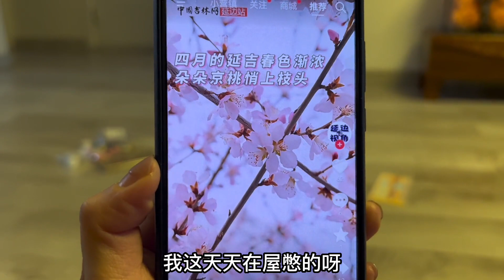婆婆下厨炖鱼又炖肉，结果全家却吐槽太难吃？婆婆无奈：别吃了！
【新红与小新】婆婆下厨炖鱼又炖肉，结果全家却吐槽太难吃？婆婆无奈：别吃了！